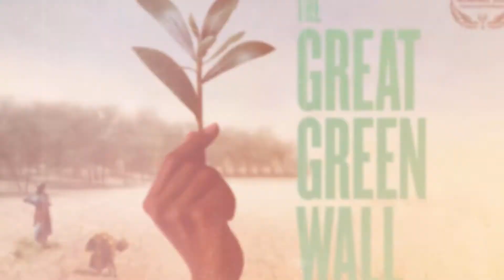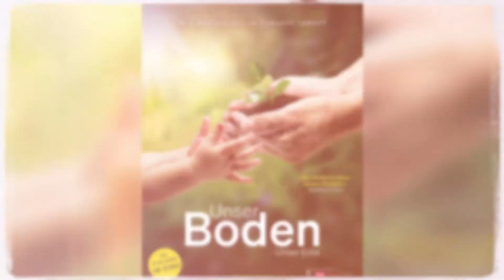Städtisches Kinoprogramm im CAPITOL in Kooperation mit FORUM USH | Highlights im OKTOBER 2021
Das Städtische Kinoprogramm ist eine Zusammenarbeit von Forum Unterschleißheim mit dem Capitol Kino.
Unser Motto: „Wir wollen Kinofilme wieder dorthin bringen, wo sie hingehören: auf die große Leinwand!“
Themenbereiche in Planung: Jean-Paul Belmondo, 70 Jahre DEFA, Bernd Eichinger, Alfred Hitchcock, Western, Musicals & Arthouse und natürlich weitere Filmtitel fürs Kinder- und Familienprogramm, ausgesuchte Klassiker, Senioren- und Weihnachtsfilme...

Karten sind ausschließlich bei Capitol Kino erhältlich.